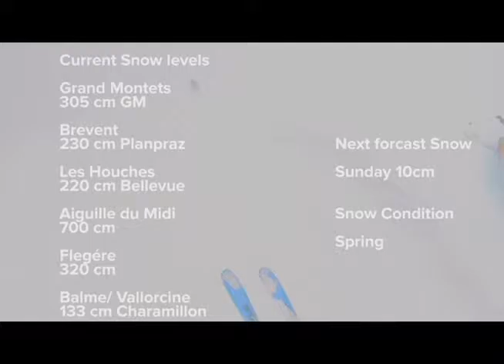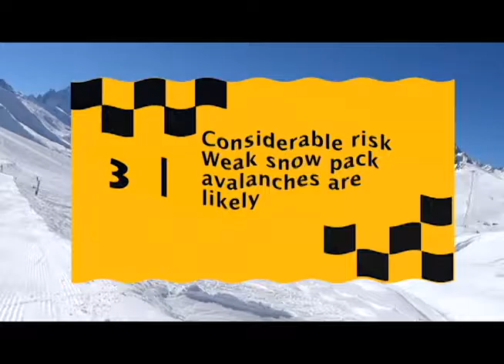Chamonix Snow Report 1st April 2016